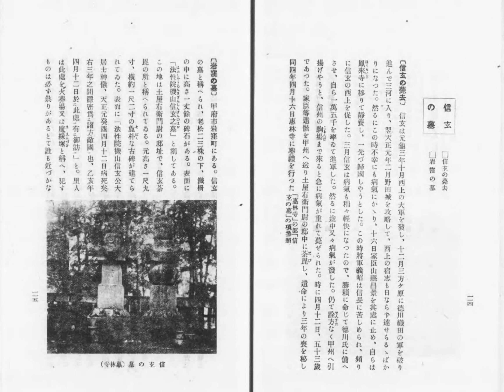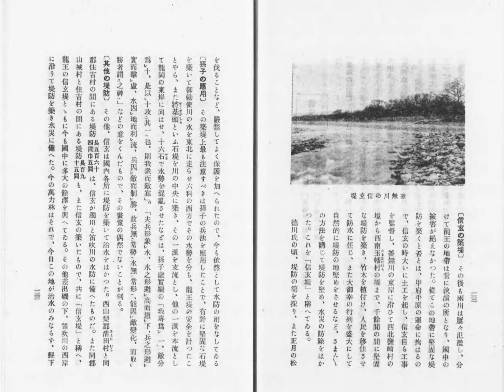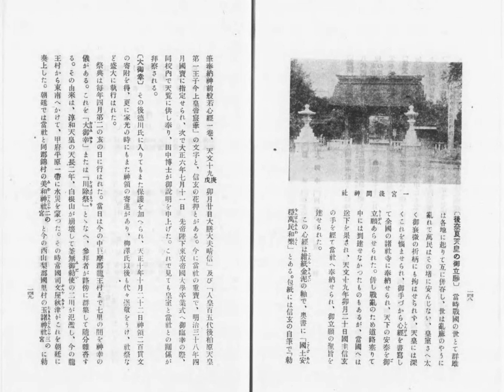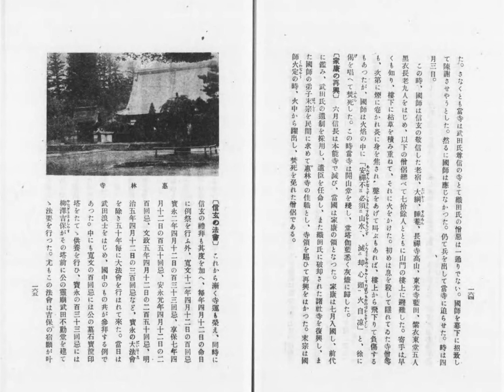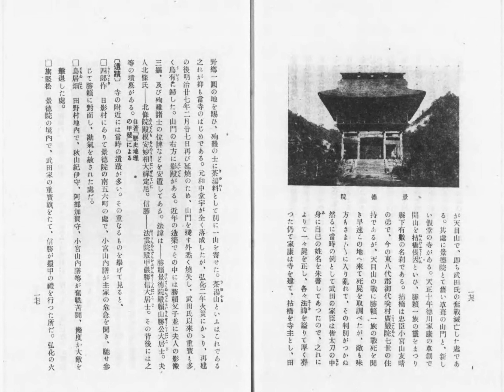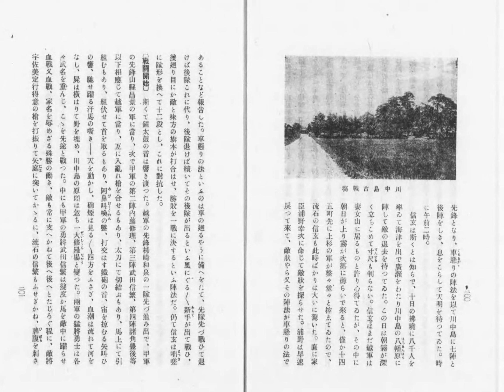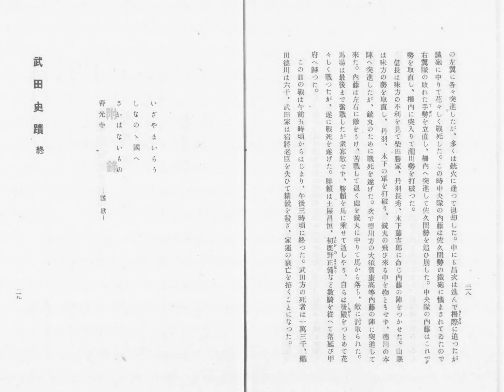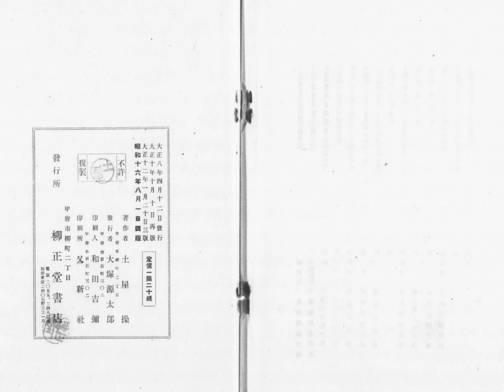昭和16年武田史蹟 二